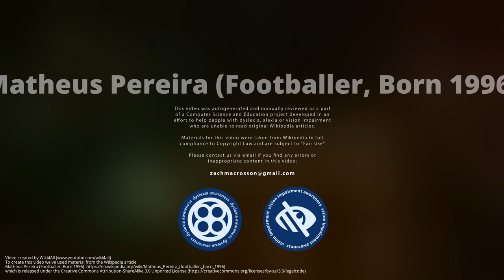Matheus Pereira (Footballer, Born 1996)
Matheus Fellipe Costa Pereira  is a Brazilian professional  who plays as an  attacking midfielder or right winger for Premier League club West Bromwich Albion.